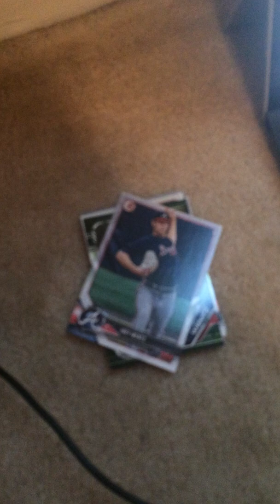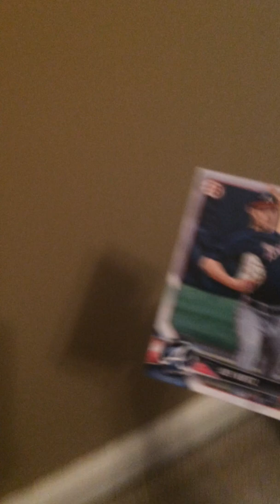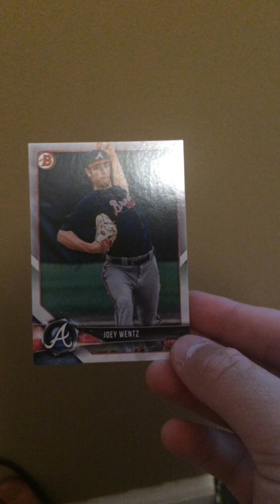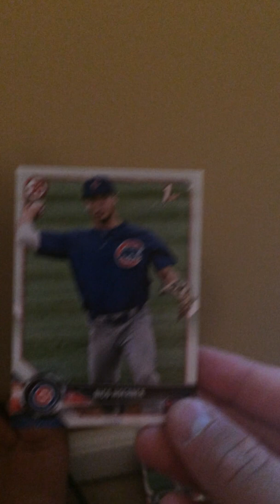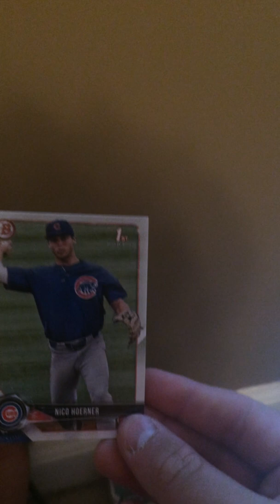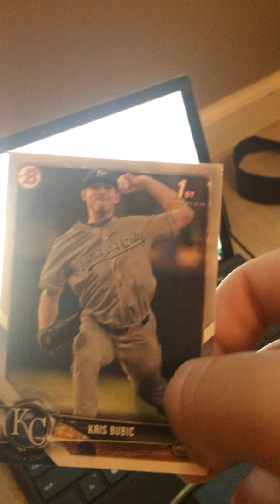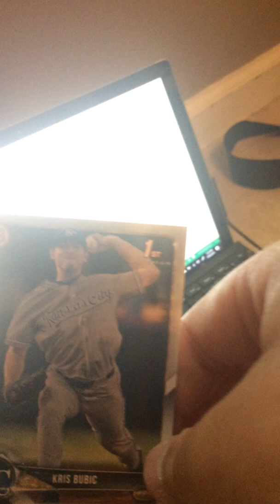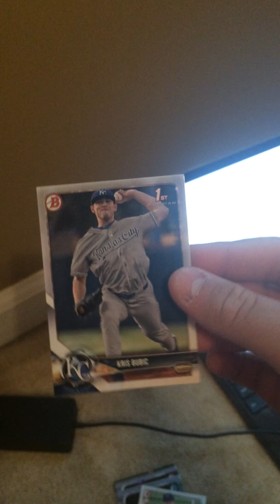Big country’s ttms #25